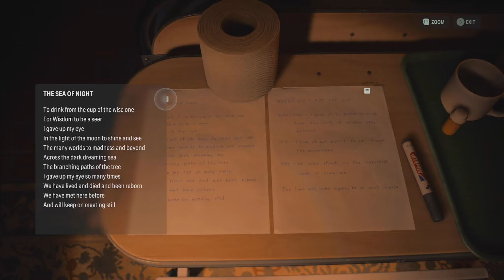Saga Anderson Story Valhalla Nursing Home Alan Wake 2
Welcome back everyone! to a Alan Wake 2 video we are doing the Saga Anderson part of the story trying to catch up with the Alan Wake part of the story. We are headed to the Valhalla Nersing Home were her relatives lives at , maybe he can tells about what's going on.